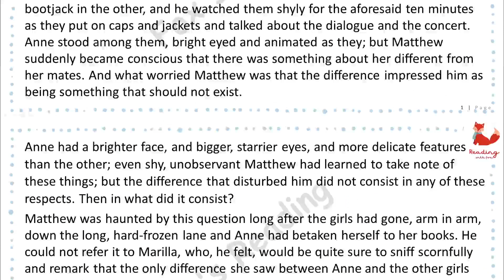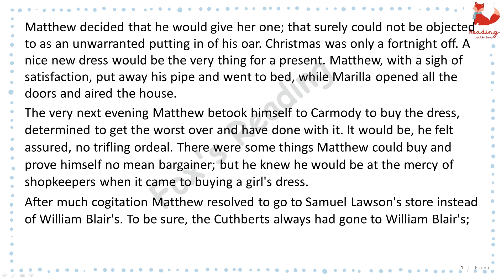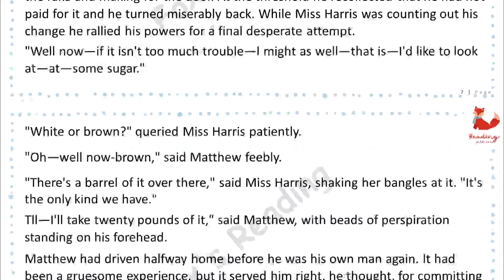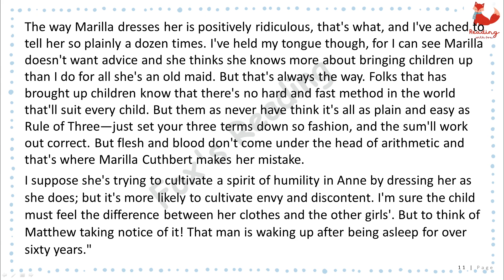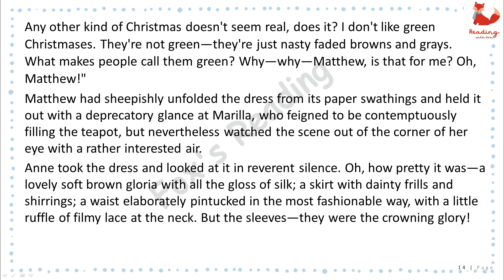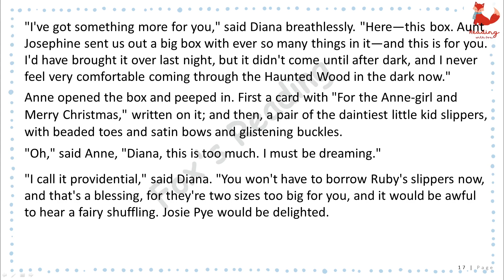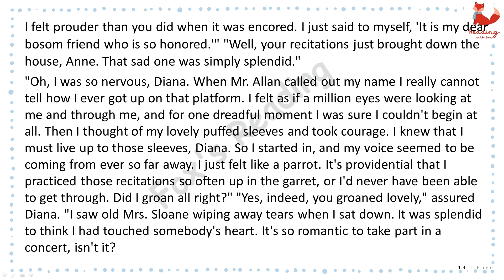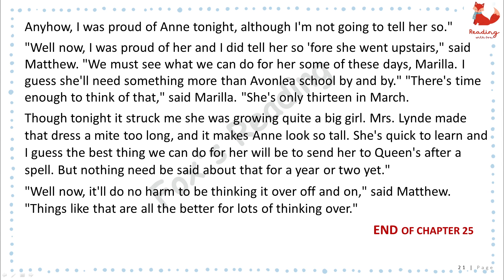Anne of Green Gables (Chapter 25) - Matthew Insists on Puffed Sleeves | English listening skills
Chapter 25. Matthew Insists on Puffed Sleeves
By: Lucy Maud Montgomery (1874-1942)
English listening skills! Enjoy this English story for learning English. You can improve your English pronunciation and listening skills with this English story with subtitles.